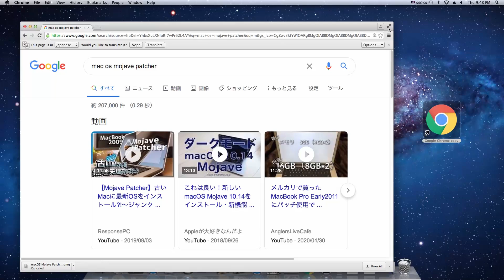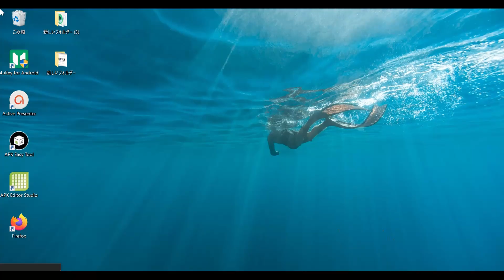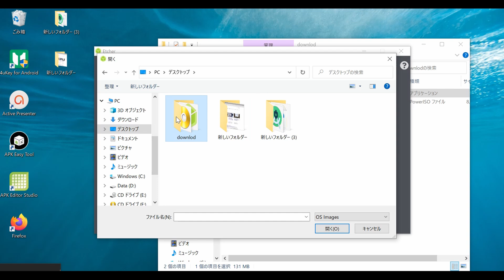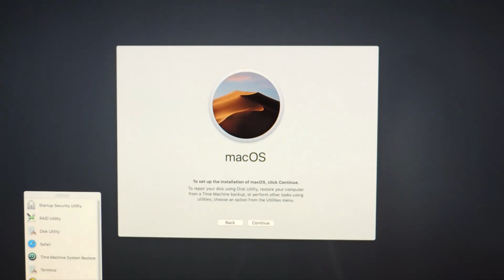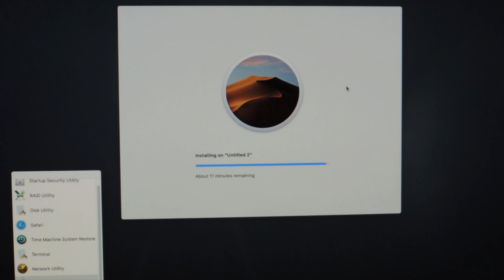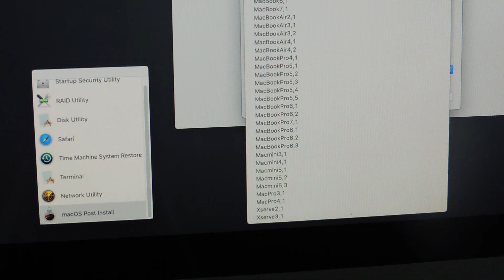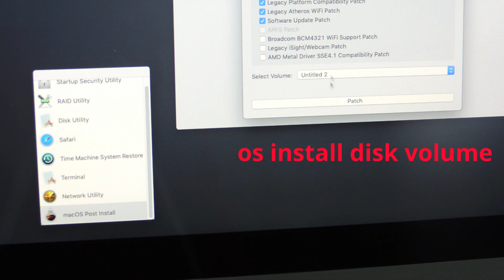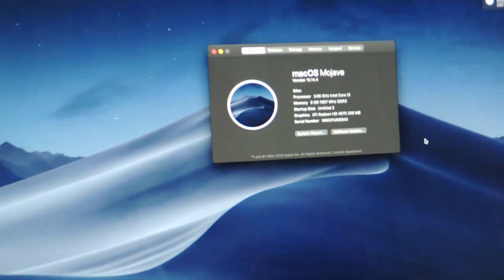Install macOS Mojave NOT Supported Mac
Tutorial on how you can install macOS Mojave on Unsupported Mac